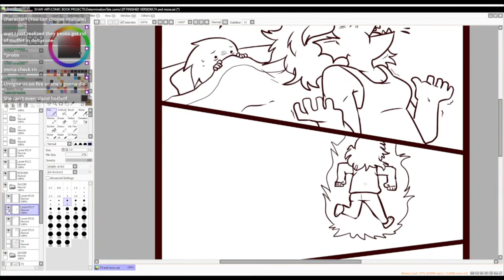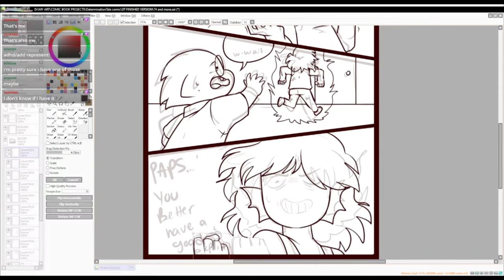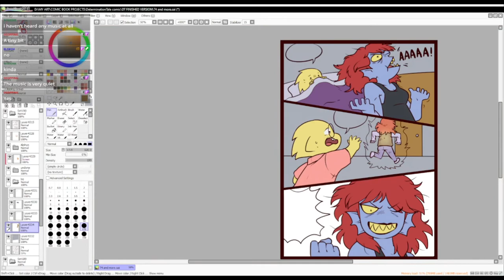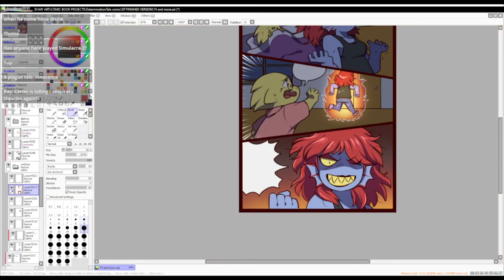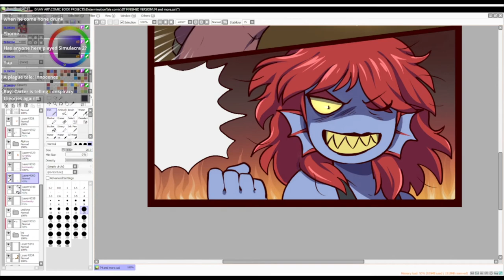DETERMINATIONTALE Comic Page 74!